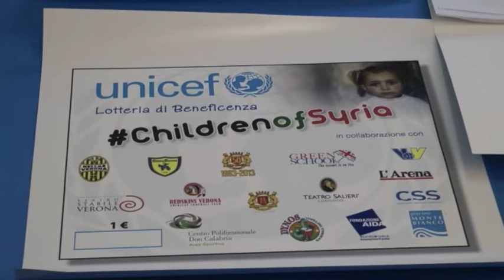ChildrenofSyria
I ragazzi della primavera, Victor Da Silva e Lorenzo Marchionni, hanno partecipato come testimonial per il ChievoVerona alla conferenza stampa di presentazione del progetto ChildrenofSyria. Ecco le immagini della mattinata nella quale hanno partecipato anche altre realtà sportive veronesi e il Presidente dell'Associazione Italiana Calciatori Damiano Tommasi.